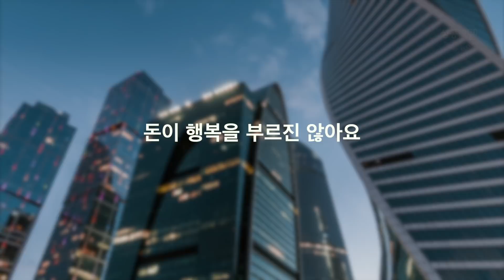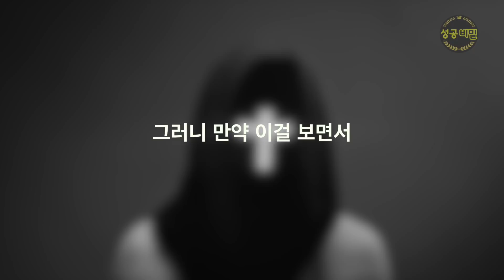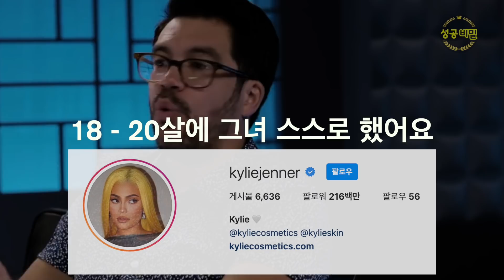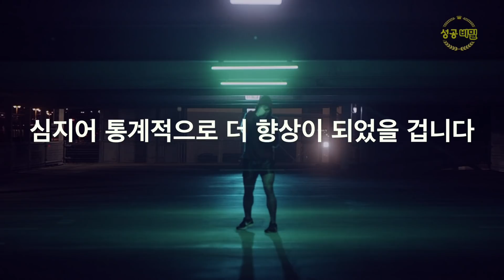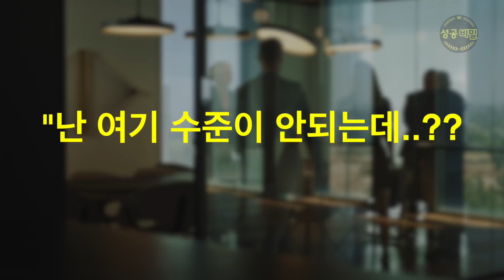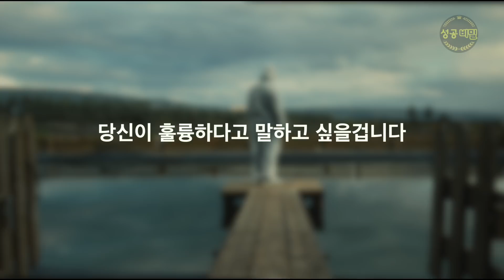당신의 경쟁자가 *절대* 보게 두면 안되는 영상 | 타이 로페즈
Original Interview Video :
▶타이 로페즈 @tailopez

0:15 돈의 중요성
0:37 성공의 요소
2:08 체계성
2:58 현명함
5:04 해결책
7:45 About Hater
8:38 미디어 세계
9:17 근면함
9:44 모든 일에는 원인이 있다?
10:57 만족과 고통
14:06 영감의 중요성